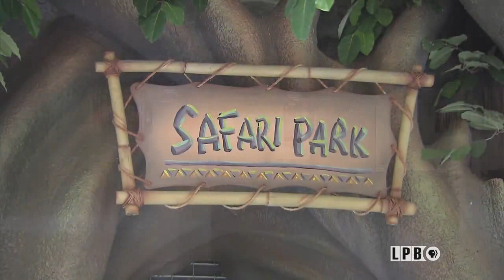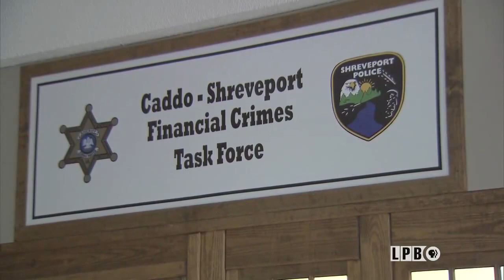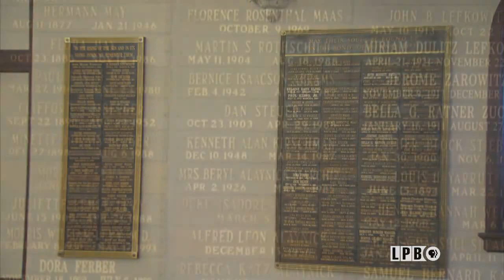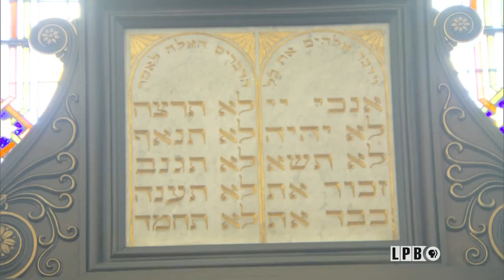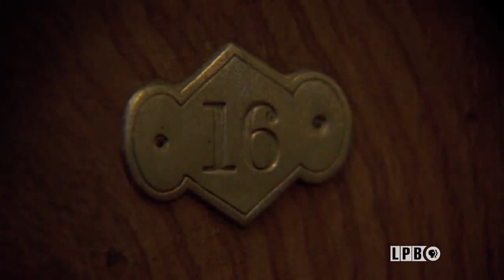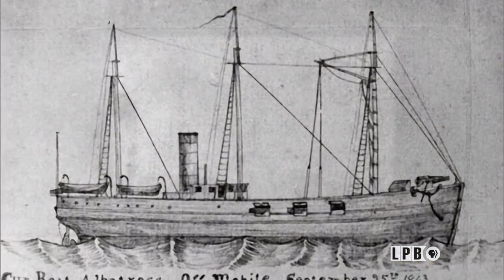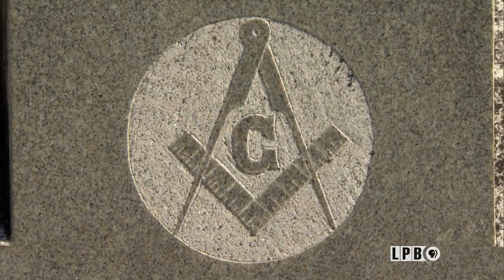Places of Worship | Lost Louisiana | 2010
Charlie Whinham travels across the state to explore five Louisiana places of worship. They include Grace Episcopal Church in St. Francisville, St. Joseph Co-Cathedral in Thibodaux, Madonna Chapel in Bayou Goula, Summer Grove Baptist Church in Shreveport and Touro Synagogue in New Orleans.